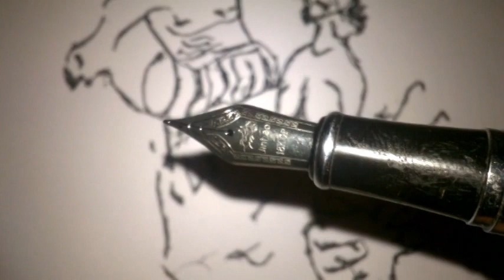toon s - How to draw cartoon drummers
let's draw drummers.. These are drummers in a traditional item called Perahera in Sri Lanka.